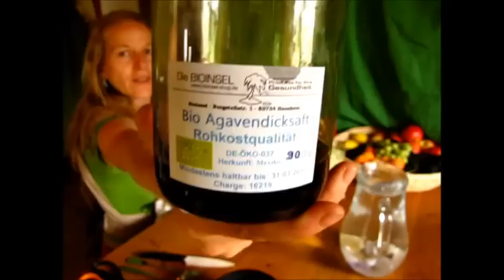Holunderblüten Limonade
Ich zeige Dir 2 Möglichkeiten, wie Du Holunderblüten Limonade ganz einfach selber herstellen kannst.